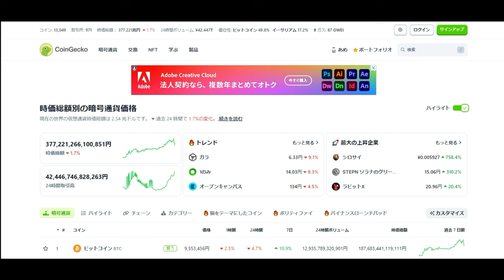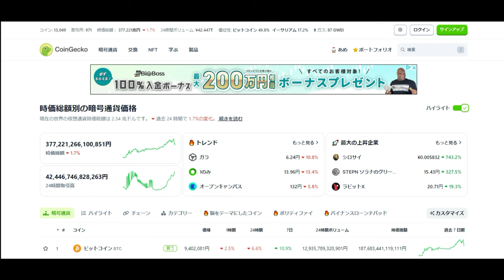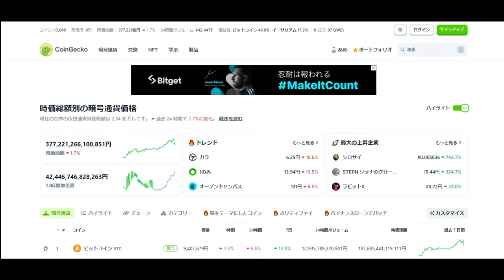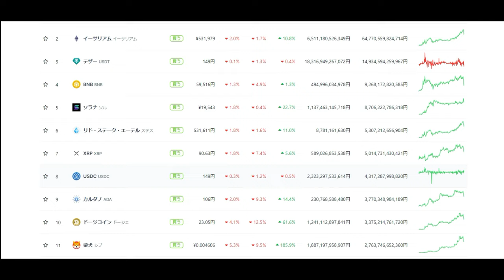【仮想通貨】coingecko「暗号通貨マーケットサイズ」